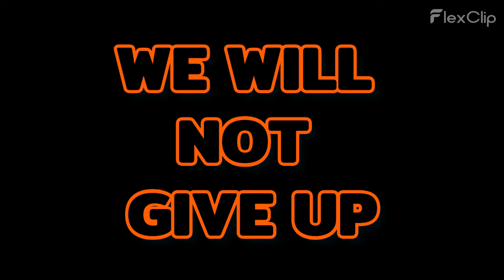THE TIME IS NEAR ‑ Made with FlexClip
A little motivation for our state test!